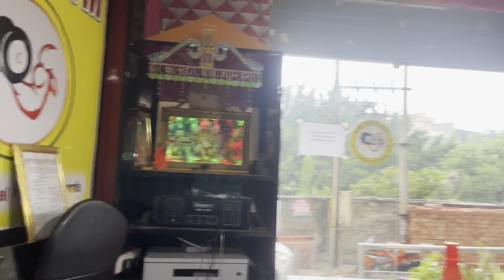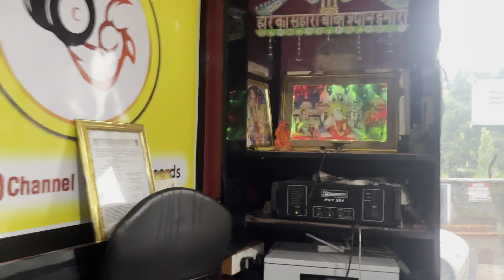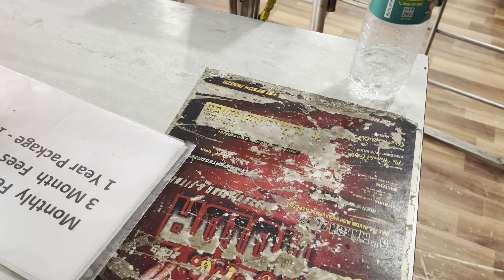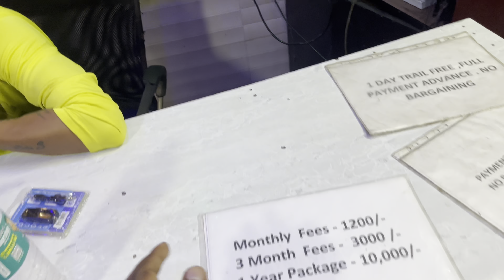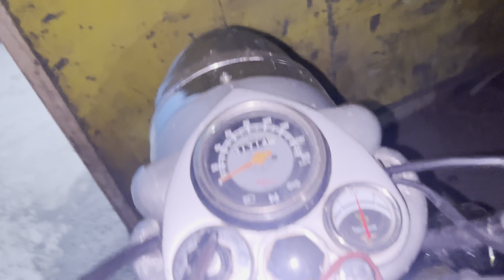Ticket To Finale Task Won By Elvish Yadav 🦁 Aaj Back Muscle Ma Problem Ho Gya 😔😫